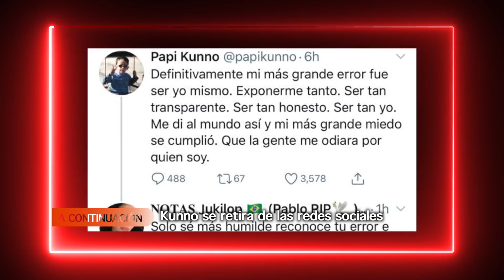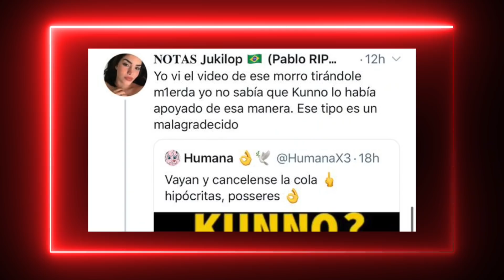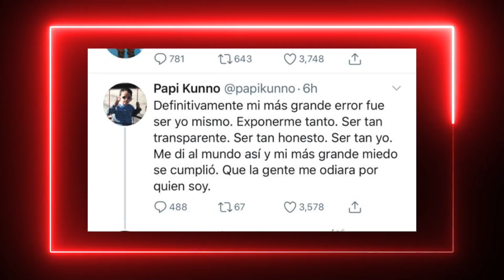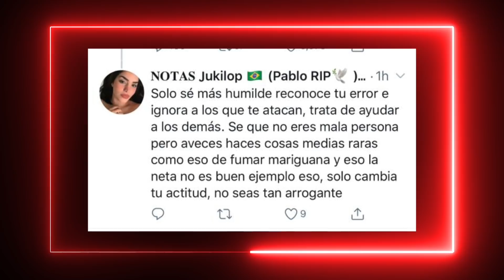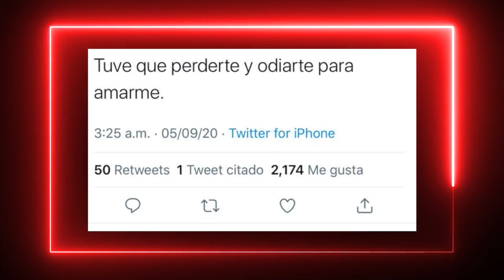¡Esto Acaba De Suceder! KUNNO CERRARÁ SUS REDES SOCIALES? Se Retira Del Medio